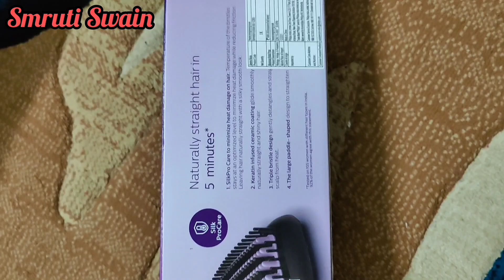Unboxing Philips Heated Hair Straightening Brush | Hair Straightening in 5 Minutes | Take A Break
value for money
looks like natural hair